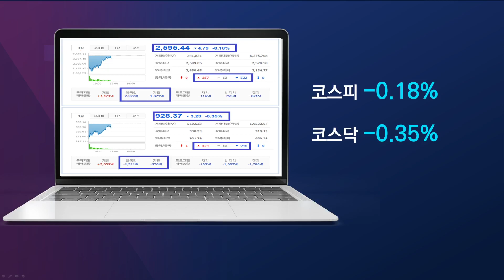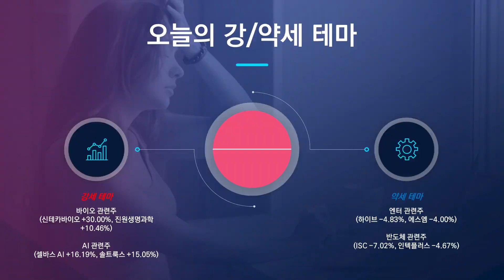[점심시황] 중국의 전기차 상황이 부메랑으로 되돌아왔다